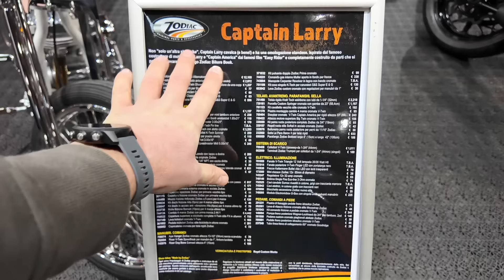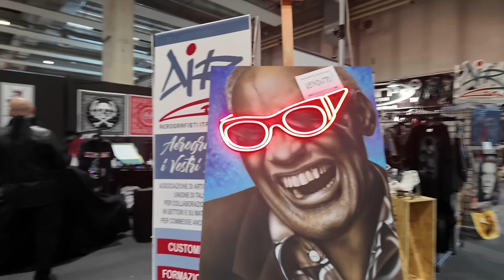QUESTA FIERA è da PAZZI! Motor Bike Expo Verona 2024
La fiera di moto più strana alla quale sono stato! Motor Bike Expo Verona 2024
➡️ TRACCIA GPX del GIRO